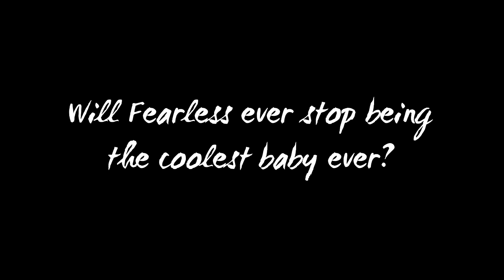Jake Gyllenhaal Gets a Second Chance with Taylor Swift (Pt. 14) | Sims 4 Gameplay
Jake Gyllenhaal has an opportunity to have a child with Taylor. Is this the moment he's always wanted? Will Travis find out that most of the kids he's raising (along with the nannies, sometimes) are not his?

I had so much fun, so I'd very much like to flesh out and release all of my other insane ideas. Hehe.

Here's my Steam account! Peep my wishlist to see if there's any game you'd want to gift me! Chances are I'll make content out of it if gifted :)